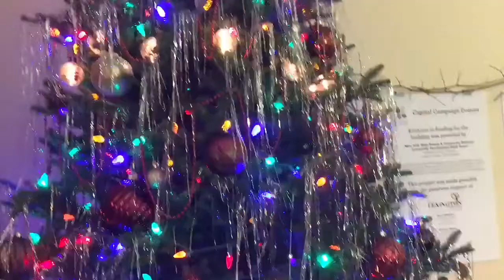Polar Express Celebration - 2015